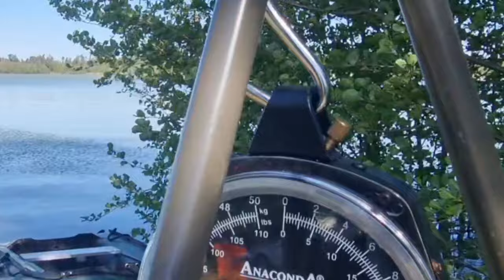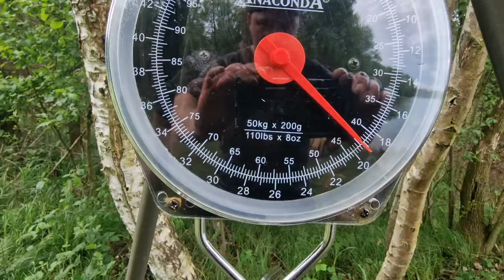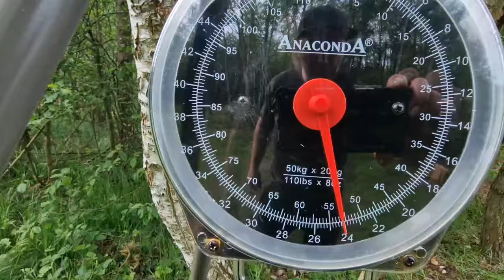3 sposoby karpiowania,zasiadka na 3 różnych wodach,polowanie nowe pb.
Film przedstawia 3 sposoby karpiowania na zasiadce 2 tygodniowej.
Testy wędek ,które warto kupić a których nie warto, anty reklama sklepu karpiowego,piękne karpie 20+
Sposoby które działają a które nie dzialają na niektórych wodach karpiowych.
Dlaczego spinki karpi byly,  co poskutkowało i spinki już nie bylo.
Wiele ciekawych akcji które przełożyły się na nowe pb.
Jak szukać karpi na dużych zbiornikach.
Zapraszam na film!